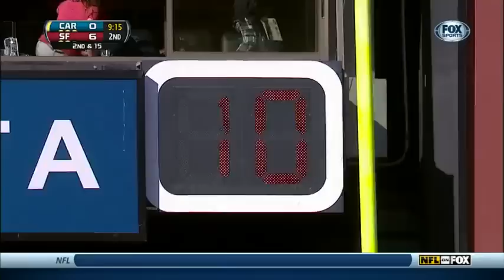2013 Panthers @ 49ers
The last time the Panthers and 49ers played in San Francisco. A very physical, low-scoring game between two playoff contenders.